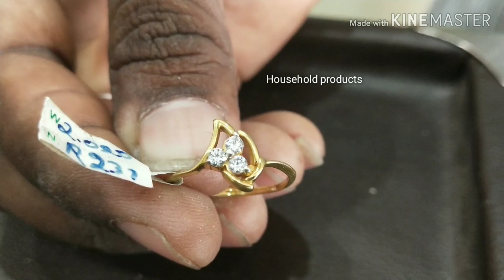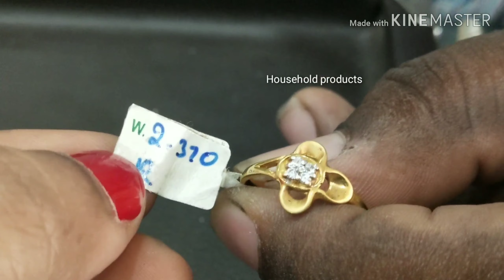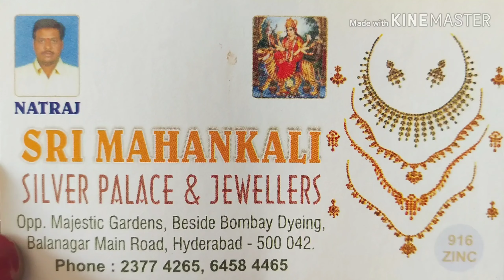Light weight gold finger rings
shop adress
Sri mahankali silver palace & jewellers
opp.majestic gardens,  beside Bombay dyeing, balanagar main road, Hyd.